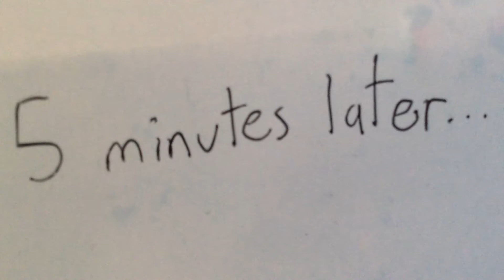CIRCLETINE! (Fail video)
A random video about circletine. Circletine is a chocolate powder btw.